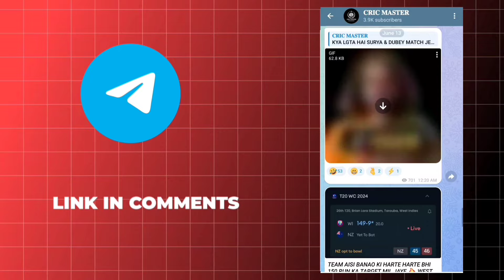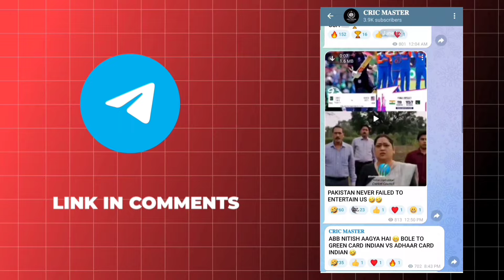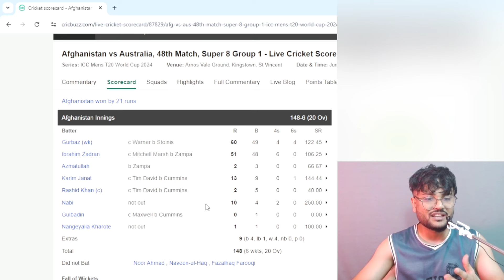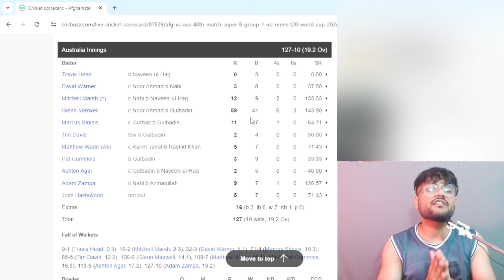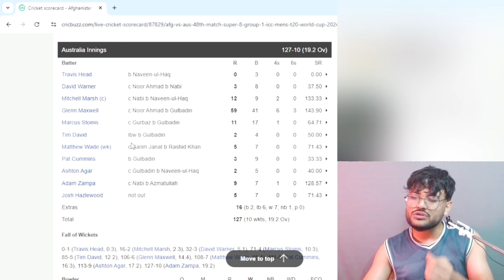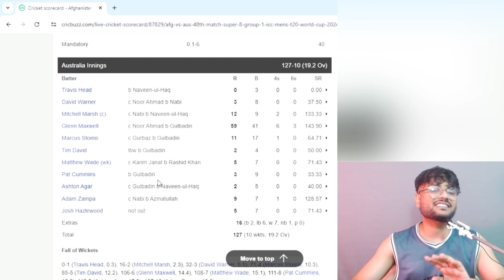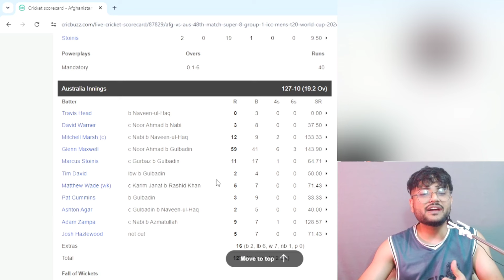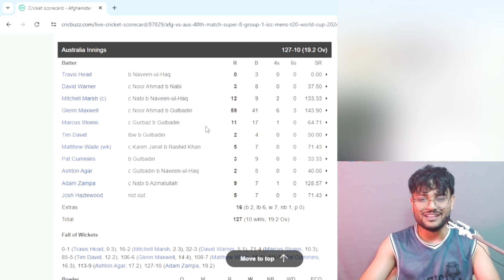Afghanistan Create History As They Defeat Australia By 21 Runs ? 😁 AUS vs AFG - REVIEW ft. T20 WC